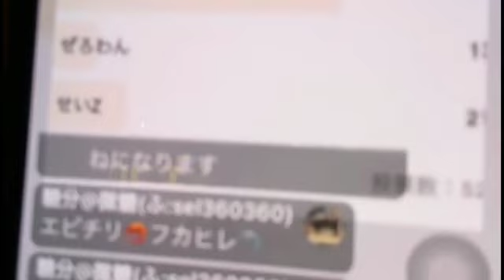機長紅白歌合戦 いいともー！ 養分伊藤